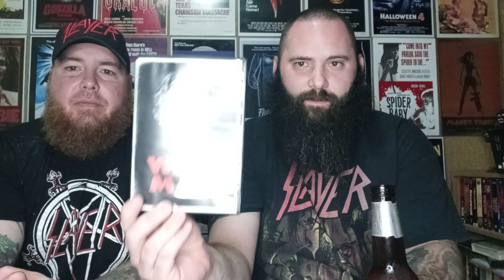The Wolfman 1941 review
In this episode of Metal and Monster reviews we discuss the 1941 universal classic monster movie The Wolfman. Key points we discuss is Jack Pierce special effects work.